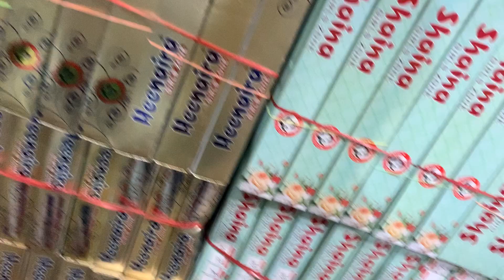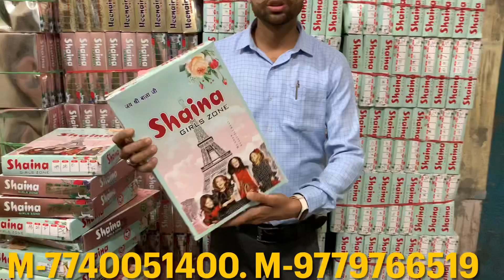Wholesale Kids wear girls Frock suits and Boys Lower shaina Girls Wear Dal Bazar Ludhiana.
Kachi gali,near dal bazaar
Ludhiana
Punjab
141008

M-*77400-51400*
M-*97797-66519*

For Video Shoot Contact-

____________WARNING_______________
This Video Is Only For Education Basis .We Are Not Promoting And Defaming Any Brand In Any Way.
We Are Not Responsible  For Any Profit Or Loss Please Make Sure Your Decision Before Buying Any Goods.YOUTUBE AND ARYAN K VLOGS ARE NOT RESPONSIBLE FOR ANY PROFIT AND LOSS. AND NOT PROMOTING AND FIRST COPY OR DUPLICATE BRANDS.